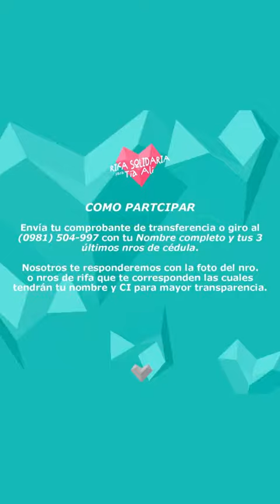Andrea Valobra nos necesita para ayudar a su mamá